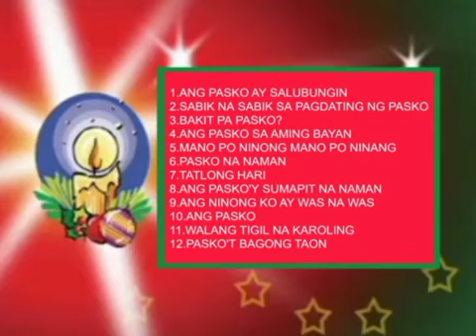MUSIC02 Megamedia Corporation (2001) VCD Logo / Songlist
MUSIC02
Opening To: Filipino Christmas Songs, Volume 2
VCD Title: Music Video CD-OKE: Filipino Christmas Songs, Volume 2
Record Label: Megamedia Corporation
VCD Released Date: December 12, 2001
VCD Catalog: VMV-007